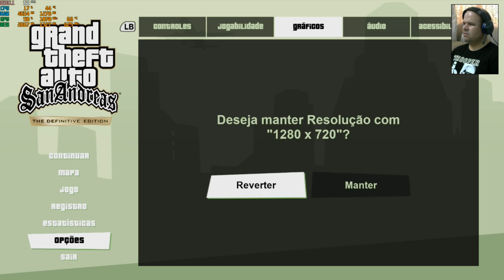GTA: SAN ANDREAS REMASTER - FICOU BOM?!! RODA BEM NO PC FRACO?!! | VAMOS TESTAR!! 😬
VEJA O FILME DO INÍCIO DO GAME: 👉02:45

VEJA O GAME JÁ RODANDO:👉 06:13

Placa Mãe Asus M5A97 EVO R2.0
Processador AMD FX 8300
Placa de Vídeo RX 550 4G Sapphire
Memória RAM 16G DDR3 1600 MHz
Fonte Corsair SV 550W
Disco Rígido 4 HD de 500 GB

✅ Descrição Do Game:

Grand Theft Auto: San Andreas é um jogo eletrônico de ação-aventura desenvolvido pela Rockstar North e publicado pela Rockstar Games. É o quinto título principal da série Grand Theft Auto e foi lançado em outubro de 2004 para PlayStation 2 e em junho de 2005 para Xbox e Microsoft Windows.

Série: Grand Theft Auto

Plataformas: Android, PlayStation 2, Xbox, Microsoft Windows

Prêmios: VGX: Melhor Interpretação Masculina

Desenvolvedores: Rockstar Games, Rockstar North

Modos: Jogo eletrônico para um jogador, Jogo multijogador

Estúdios: Rockstar Games, Capcom, 1C Company, AK Tronic